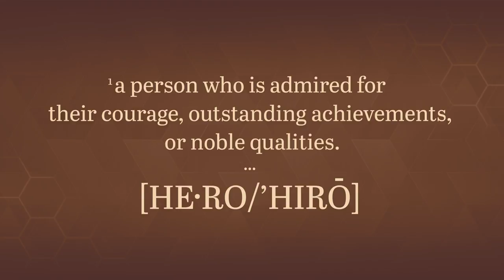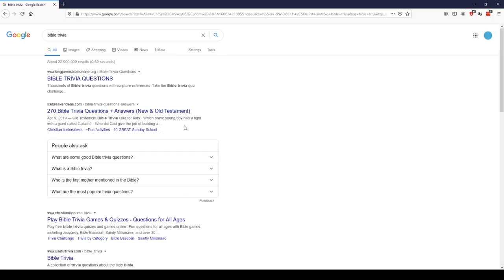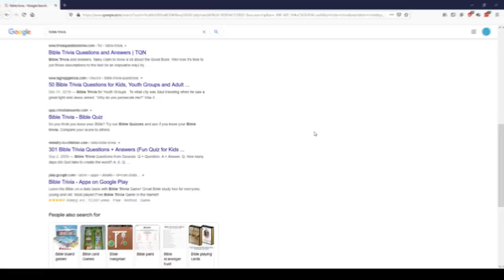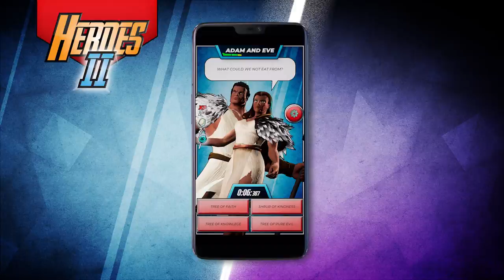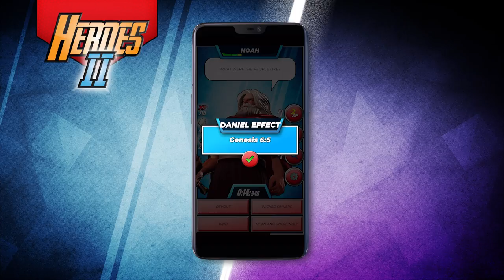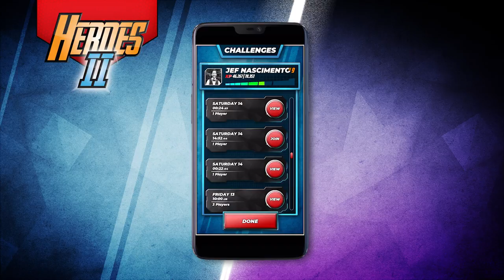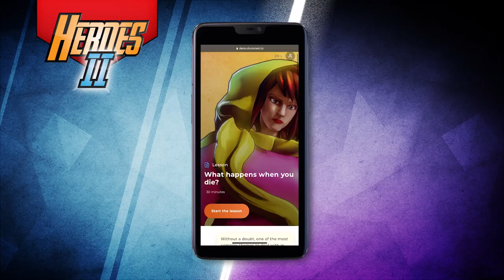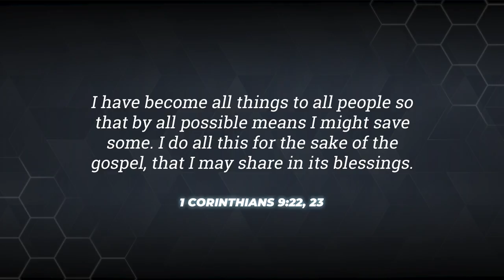HEROES 2 The Bible Trivia Game - The Best 3D Bible Quiz Ever to be Played on Your iPhone or Android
The amazing Heroes Bible Trivia Game is back! Instead of wasting time with useless games or polarized social media feeds, why not learn about the greatest heroes of all time? Their stories will shape the way you live and the decisions you make in real life. And you’ll have lots of fun in the process. Sharpen your knowledge with Heroes 2, The ultimate Bible trivia game. Download and start to play now!

After the great success of the first Adventist game app, Hope Channel releases a new Heroes game in 2021.

Back in 2013 Heroes the Game generated more than 10 million minutes of interaction with exciting stories from the Bible. Heroes was a pioneer game that opened the doors for many other Adventist games. Now, after 8 years, the Seventh-day Adventist Church, and its’ official TV channel, Hope Channel, is set to release Heroes 2!

You can pre-order the new game on the Apple App Store and Google Play Store.

Three years ago, a study on the most searched terms on Google relating to the Bible showed that every 30 days, there are more than 250,000 Google searches around the world for Bible trivia, Bible games and Bible quiz. The study showed, of all the game genres, people are searching for Bible trivia more than any other kind.

There is a great opportunity to talk about the Greatest Hero of all time in the language gamers would engage with and understand! The Seventh-day Adventist Church aims to use Heroes 2 The Bible Trivia Game to help every player to further understand the Bible and find freedom, healing and hope in Jesus.

“The Bible is the foundation document of Western Civilization but young people today know more about the comics stories than the Bible stories, says Sam Neves, associate director of communication for the global Seventh-day Adventist Church. “Heroes is a project that speaks this new visual language through a trivia game that brings these ancient stories to life. What happened to these Bible heroes matters. We should all know what happened to them so we can find out what will happen to us.”

For the last few years an international team has been working to create Heroes 2, an entirely new Bible trivia game.

Players will start their journey with Adam and Eve, the first heroes. As the heroes ask questions about their life, players start accumulating experience points. The more “experience points” a player has, the more heroes are unlocked. Players start with Genesis and end up in Revelation with John, the Son of Thunder.

Each game consists of 12 questions and the score is based on how quickly a player can answer them. At first, the questions are easy but as the game progresses the questions get harder.

With Heroes 2 players will be able to challenge family and friends by sharing a simple link. They will have to play and answer the same exact 12 questions to try to get a better score.

Heroes 2 will be available in 4 languages, English, Portuguese, Spanish and French, with the expectation of new languages being added shortly after the release.

Along with the Heroes 2 game in 2021, Hope Channel will also be providing Bible studies. “Every player will be inspired through the Heroes Bible Studies entitled “The Big Questions,” says Vyacheslav Demyan, vice-President of Hope Channel International. “They can visit hopebiblestudy.org where Bible heroes will answer “What happens when you die?”, “is God real?”, “if God is good, why do we suffer?”... and many other tough questions.”

“We are also planning a game show to be aired on Hope Channel which encourages teams from any Christian church or school to test their Bible knowledge through the game.”

Church leaders and the game creators hope Heroes 2: The Bible Trivia Game will help children, youth and adults become better acquainted with amazing stories of the Bible. “We want everyone to realize they are called to be heroes today, just like these characters from the past,” says Neves. “When all is said and done, we hope the game inspires every player to give their lives to Jesus, so one day they can meet Him face to face.”